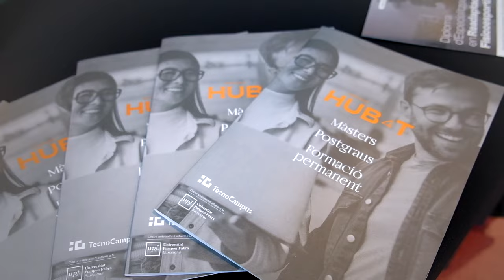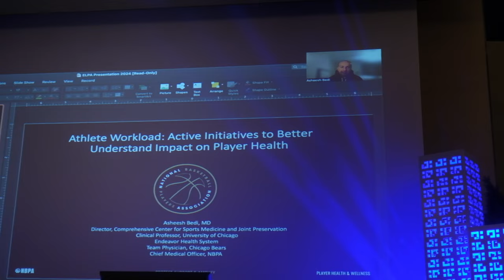EPIC 2024: Video recap 🎥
A week after EPIC 2024, all that is left to say is “Thank you!” to all who joined us and helped make it happen.

We’re still energized from listening to innovative presentations and having insightful conversations with people of the sports performance world.